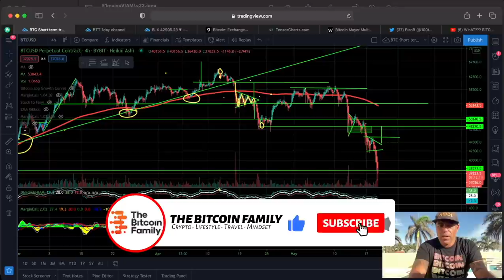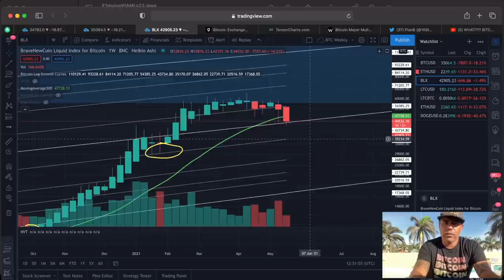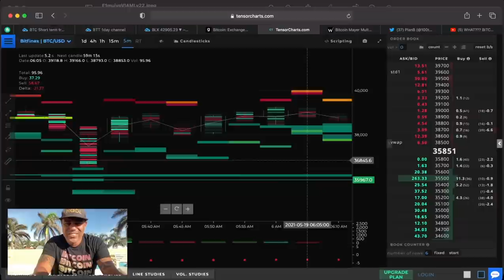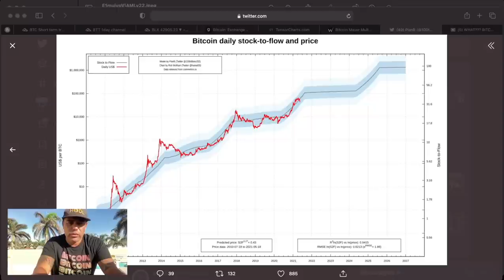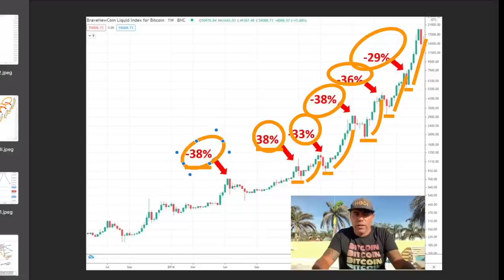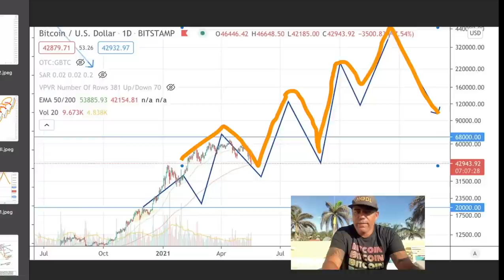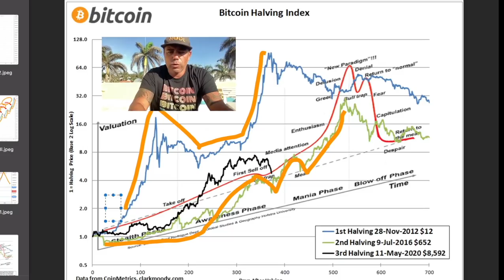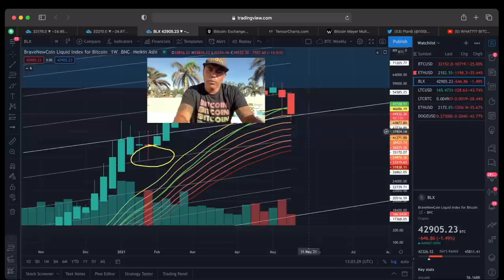🚨 URGENT!!!! BITCOIN DIPS TO $30.000 AND THIS COULD BE NEXT!! WATCH NOW!!!🚨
In todays video we take a look at the Bitcoin price as it dips all the way to 30k. It bounced but whats next?

⏰ Time Stamps ⏰
0:00 Intro
1:00 The Bitcoin Part Technical Analysis